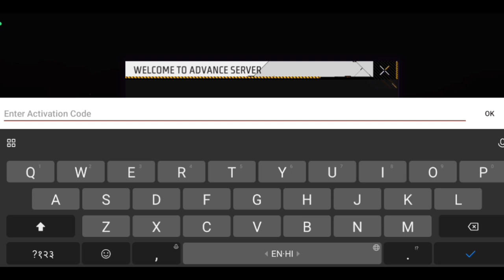MYSTERY SHOP FREE FIRE | FREEFIRE NEW MYSTERY SHOP | MYSTERY SHOP 14 OCTOBER EVENT | FF NEW EVENT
JULY MYSTERY SHOP | MYSTERY SHOP FREEFIRE | FREE FIRE NEW EVENT | ANNIVERSARY MYSTERY SHOP 2023 | ,

FREEFIRE OB41 UPDATE | OB41 UPDATE - ADVANCE SERVER DETAILS | FREE FIRE NEW EVENT | OB41 UPDATE

SPECIAL GOLD ROYAL CONFIRM | FREEFIRE OB41 UPDATE | 3 IN 1 GOLD ROYAL | FREEFIRE NEW EVENT |

FREEFIRE OB41 UPDATE | OB41 UPDATE - ADVANCE SERVER DETAILS | OLD UPDATE FREEFIRE, OLD FREEFIRE DAYS

OLD FREEFIRE BACK EVENT | FREEFIRE OB41 UPDATE | OLD FF RETURN OB41 UPDATE | FREEFIRE NEW EVENT |

Free Fire OB41 Update Full Details | 31 July  New Update Free Fire | ff new update | new ff update

free fire new update , OB40 update , maintainence free fire
free fire 22 march free fire 22 march update,free fire 31 may update details,free fire 31 may new update,free fire 31 may
update full deatils,free fire 22 march update time, 1 june new update 2023, 31 may maintenance break,OB40 update free

mystery shop freefire
july mystery shop freefire

elite alok

ob 41 new update free fire | free fire ob 40 update kab aayega |free fire ob 41 update full details

For Searching

divided gamers
advance server 1 august update
ob41 advance server full details

1) ff new event
2) free fire new event
3) free fire new event today
4) ff new event for today
5) ff new update
6) new event for free fire today
7) new upcoming updates for free fire

SEARCH TERMS 😍 -

🔖SOME TAGS -

1. free fire new event
2. free fire new event today
3. new event free fire
4. ff new event
5. ff new event today
6. free fire new update
7. today free fire new event
8. free fire new events
9. free fire today new event
10. new event ff
11. new event free fire today
12. new event in free fire
 today

1) free fire new event
2) free fire new event today
3) free fire new event tamil
4) free fire new event elite pass
5) free fire new event telugu
6) free fire new event malayalam
7) free fire new event india server
8) free fire upcoming new events
9) free fire upcoming new event
10) free fire upcoming events